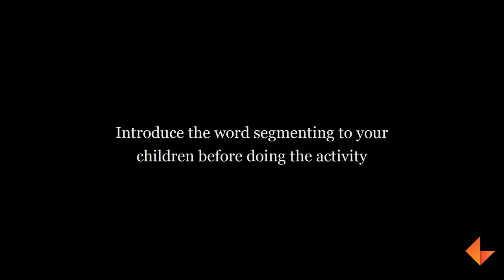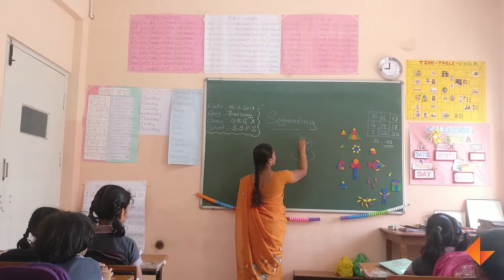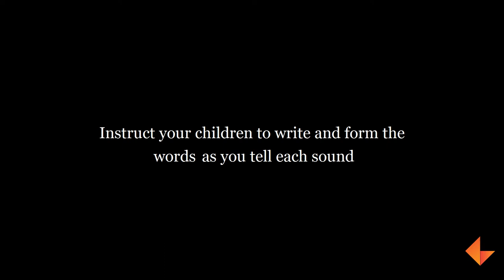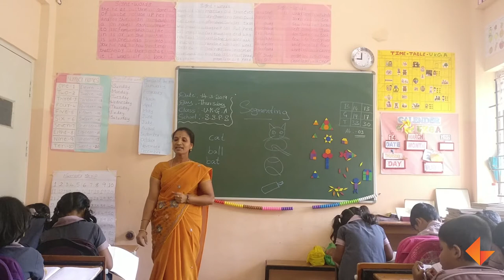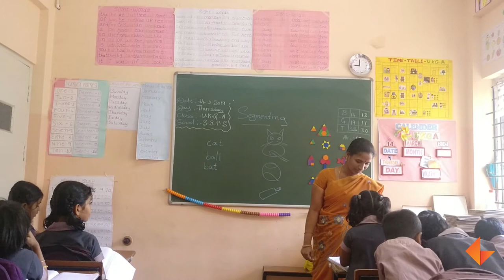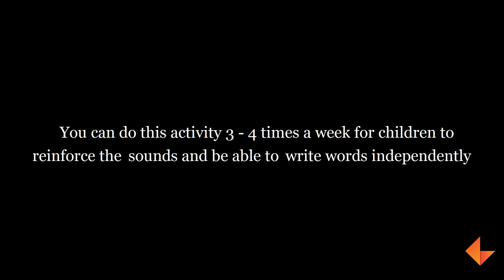Segmenting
Watch this video to understand how to use segmenting in class